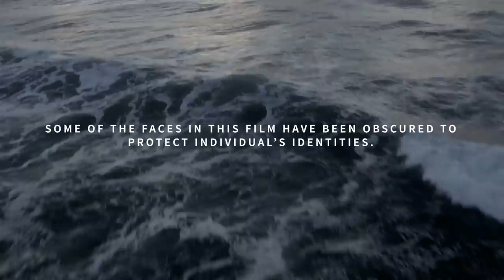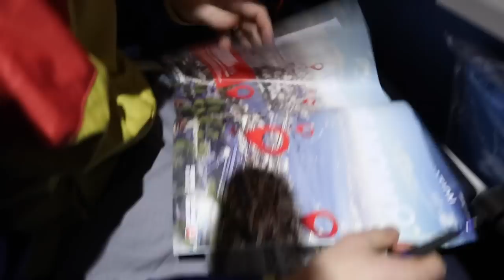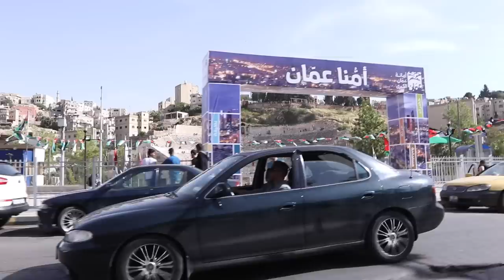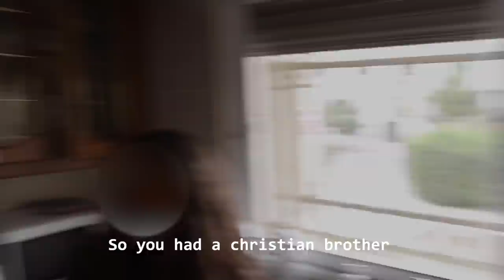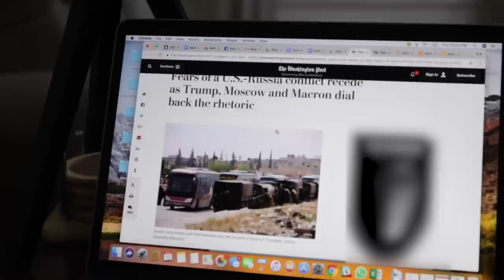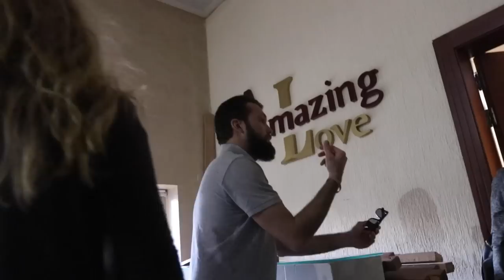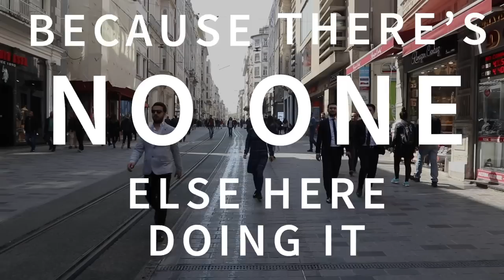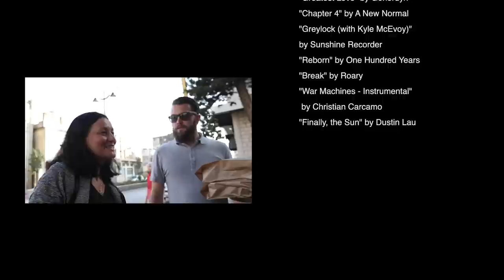50 HOURS: A MAPS Global Film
In the midst of war, ethnic hostility, and crisis, there is a story no one else is telling: the emergence of a joy-filled movement of worship across the Middle East. 50 HOURS follows our teams as they host a concert of prayer across multiple nations and unveils the stories of individuals and communities finding hope through life-changing encounters with Jesus.

Executive Producer - R.A. Martinez
Producer - Aaron Stone
Director of Photography & Producer - Stephen Phillipi
Associate Producer - Leah Mix

WE GET TO DO THIS